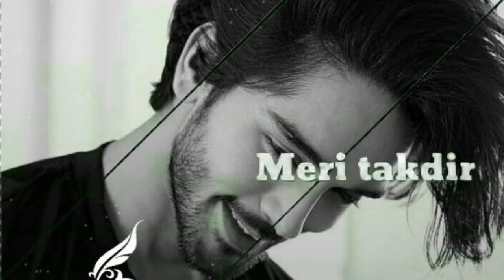Veri sad dialogue👍 WhatsApp status💬💋